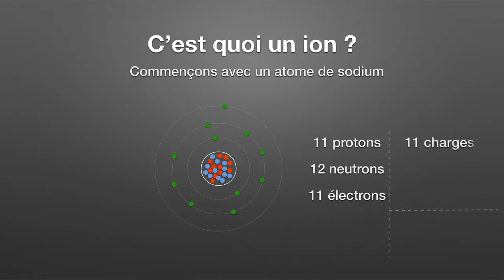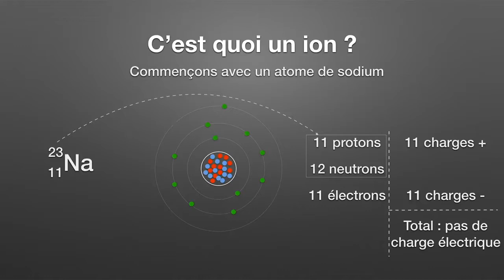Les ions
Source : Romain Bourdel Chapuzot
Découpage perso